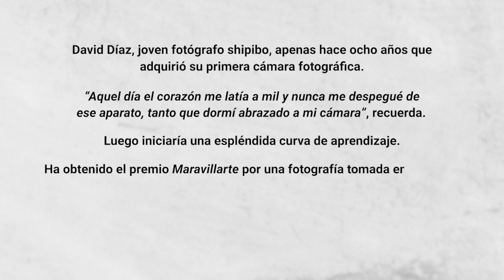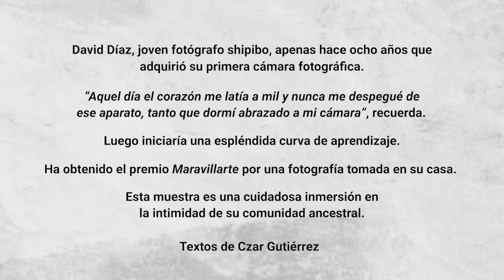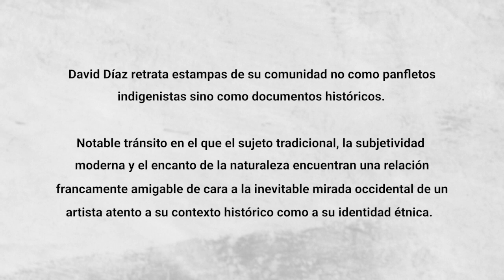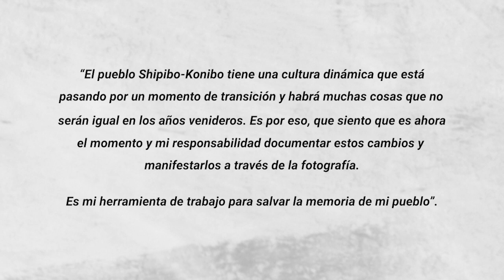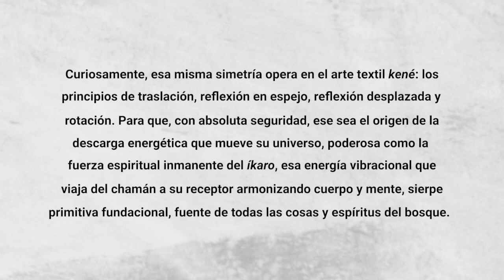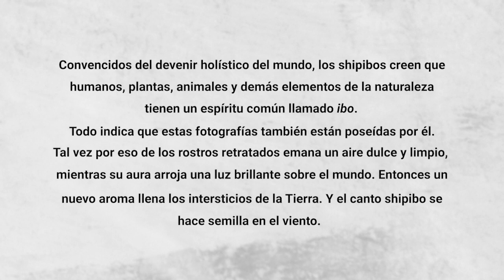Video de la exposición "Shipibo-konibo. Retratos de mi sangre" de David Díaz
David Díaz Gonzáles ganó el Primer Premio del Concurso Maravillarte en la categoría de fotografía. El Premio Maravillarte es organizado por la Asociación de Fomento y Apoyo al Arte Peruano – AFAP, presidida por Sandra Mavila, y ha tenido como jurados a Jorge Villacorta y Pedro Pablo Alayza. Nuestro centro cultural acoge al ganador, en la categoría de fotografía, para presentar su muestra.